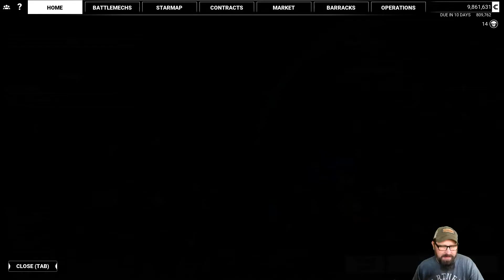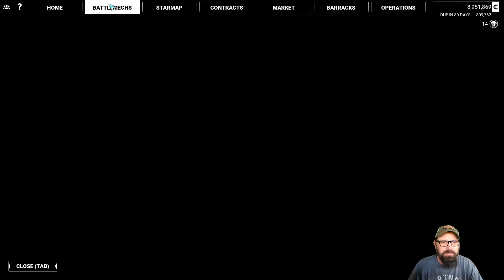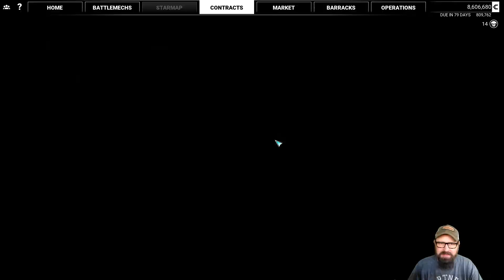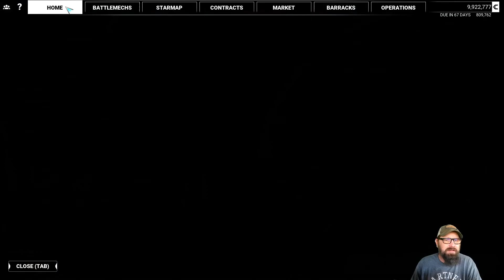MechWarrior 5: Merc Tech - Corvus Conspiracy ep 40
MechWarrior 5: Mercencaries is a real-time combat, battlemech simulator with rpg elements based on the Battletech tabletop franchise.  At the time of writing this (9 aug 2020) the game is still an epic exclusive although a steam launch is in the near future.

The game itself supports modding with the developers making the entire Unreal Engine tool kit available for modders.  The Epic store now also supports modding and while most MechWarrior mods are still on NexusMods.com there are a handfull available on the Epic store.   We are playing with Merc Tech game overhaul which is availble on Epic and NexusMods.

Merc Tech includes a Mechlab that allows changing engines, cooling, internal structure, armor, and gyros.  It has a full crit system, different ammo and firing mods, as well as additional weapon variation.  One of my favorite additions from the mod is heat effects including slowing the mech down, shutdowns, and ammo explosions for you and the AI alike.

I plan on this being a longish term playthrough of the game (more than one month) released Mon-Fri.  I will be avoiding story missions and skipping through story dialogue while treating the game as a sandbox career mode.